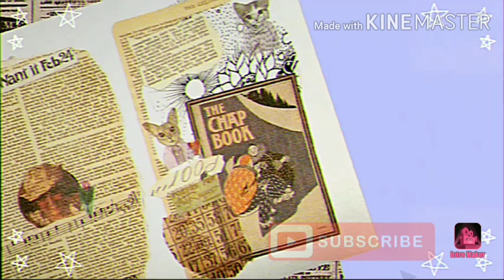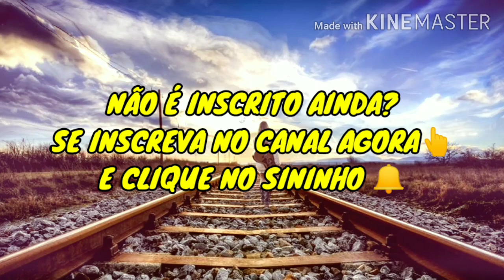PASSEI POR OUTRO HOOVERING COM O NARCISISTA 😱 VÍDEO ALERTA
Bem vindos ao canal Narcisista sem a máscara. Sou Caroline Delphino, sobrevivente de abuso narcisista, e abri esse canal com o intuito de ajudar outras vítimas assim como eu fui.
Portanto compartilhem os vídeos, sigam o canal, apertem o sininho e deixem o seu like, para que o canal cresça cada vez mais .

Página no Instagram : @narcisistasemamascara
Grupo no Facebook :  narcisismo perverso / relações abusivas